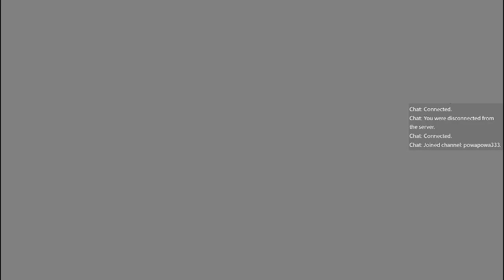[POWA] [困難]《血咒之城：暗夜儀式》Bloodstained: Ritual of the Night / part 30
還沒打贏，可以跳過
但總覺得...好像就差那麼一點點...
不管，先跳再說